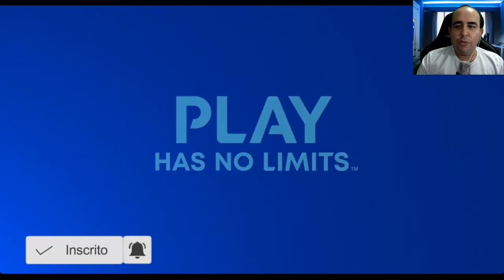PS5 FINALMENTE REVELADO!